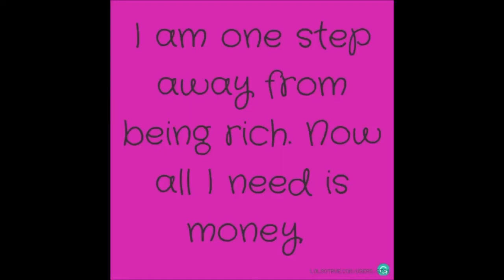Reema_International_School My Rows and Piles of coins activity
As we live, we learn new things.
In our story we've learned to save money for a purpose. 💵💶💴💷
Grade 3 Tr. Heba
My Rows and Piles of coins activity